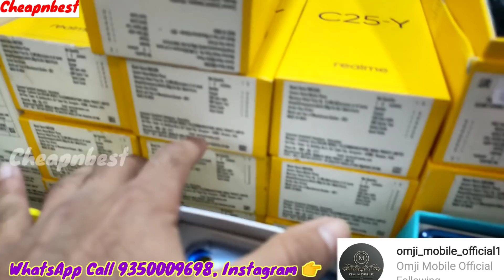Cheapest|Open|Box|iphone|Xr|11|12|Mobile|Samsung|s21|ultra|realme|8|GT|Mi|Om|Ji|M2k|Market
यहां मोबाइल मिलेगा होलसेल और रिटेल में

 इस नंबर पर व्हाट्सएप कॉल करें Number on hai WhatsApp calling 11 to 6 pm

Branded smart watches Mobile Accessories#Wholesale#Retails#Open box#Mobile

कृपया कर व्हाट्सएप कॉल एवं मैसेज करें
available on WhatsApp call and messages

Om Mobiles
Address- Deepali chowk near vijay sales ( lg showroom. ke sath besent me ) Sector 3, Rohini, Delhi

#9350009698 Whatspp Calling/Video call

Cheapest|Open|Box|Mobile|iphone|12|11|pro|Xr|SE|Google|pixel4a|X50|Samsung|Airpod|Equipment|Wholsale

Smart watches
Realme watch
iphone 11,11pro,
iphone xr,
iphone SE2020 second generation
Onepluse Nord
Vivo V20
Oppo, Reno
Samsung s20

# Tablet PC
# Tabs
# Mobiles# Accessories
# Headphone
# Airpods and many More

होलसेल में मोबाइल खरीदने के लिए ईमेल करें बड़ी क्वांटिटी के लिए

 In this video, I explored a place In Delhi where you can purchase all brand second hand mobiles on affordable price.
One Plus
iphone X,Xr,Xs max,Iphone12
iphone7,iphone7+
Samsung S10+,s9,s9, note9, note8,S10,S20plus etc.
Redmi,Mi
# realme X,Xt,X3pro,X50, realme3Pro

इस वीडियो में ऐसी Shop से लेकर आया हूं जहां पर सभी प्रकार के New /Second Hand मोबाइल अच्छे दामों पर मिल जाते हैं|

इस चैनल के माध्यम से मैं अपने दर्शकों को ऐसी जगह की जानकारी दूंगा जहां से वे अच्छी क्वालिटी की सस्ती चीजें खरीद सकें इस चैनल पर आने वाली वीडियो देखने से आपको नए बिजनेस शुरू करने और अपने चलते हुए बिजनेस को बढ़ाने के आईडिया और Cheap N Best गुणवत्ता वाली चीजें खरीदने में मदद मिलेगी !